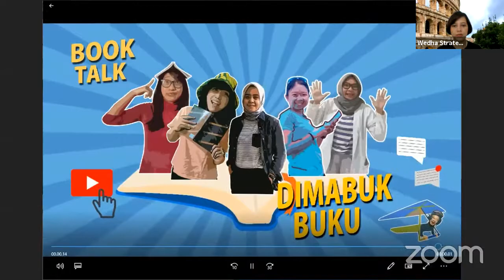[LIVE] Book Discussion: The Worst Case Scenario Survival Handbook: Travel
Weekend ini diskusi bersama tim Dimabuk Buku akan membahas buku The Worst Case Scenario Survival Handbook: Travel.

☀️🌩️Kita akan diskusikan apakah tips-tips dalam buku ini cukup berguna dan relevan ketika kita bepergian. Dan juga kita akan bahas keterampilan mana yang merupakan prioritas sehingga kita selamat di situasi paling berbahaya atau paling buruk sekalipun.

📒📒Berikut ini contekan isi bukunya:
Kalo kamu mau bepergian, bawalah buku ini. Tim penulis buku ini membantu menavigasi bahaya yang mungkin timbul dalam perjalanan.
Misalnya apa yang harus dilakukan ketika tarantula merangkak di kakimu, kamu tertarik gelombang pasang ke laut, menghadapi badai pasir, atau rem mobilmu blong.

🩹🩹Dibahas juga cara menyuap petugas curang apabila diperlukan, menyingkirkan lintah, keluar dari sumur, cara agar selamat saat jatuh ke rel kereta bawah tanah, menangkap ikan tanpa pancing, dan mengawetkan anggota tubuh yang putus.
🚑🚒Termasuk petunjuk langsung langkah demi langkah cara bertahan dari semua itu dan puluhan petualangan lainnya. Tambahan tips perjalanan, frasa berguna, dan gerakan yang harus dihindari juga akan memastikan kamu kembali dengan selamat. Karena kamu tidak pernah tahu ...

Judul: The Worst-Case Scenario Survival Handbook: Travel
Penulis: Joshua Piven & David Borgenicht
Tebal: 176 halaman
Bahasa: Inggris
Penerbit: Chronicle Books

📝📝Yuk, catat tanggalnya. Besok Minggu, 4 April 2021, pkl 11.00 WIB di channel YouTube Dimabuk Buku.

"Dimabuk Buku 📚, bukan dimabuk cinta 🥰" 😁
Book enthusiasts | Who also love diverse cultures, varied bits of knowledge, and travel |

Kami mengulas berbagai buku menarik dari berbagai sudut pandang yang berbeda! Jangan lewatkan juga pembahasan buku kami langsung bersama penulis atau editor bukunya.

Follow our Instagram: @dimabukbuku
🎵 COPYRIGHT [Track Info]:
Movin' Up by Dan Lebowitz